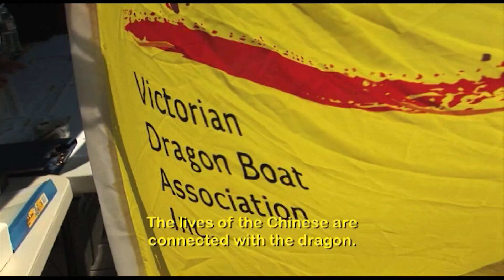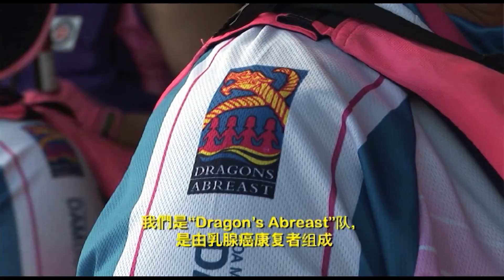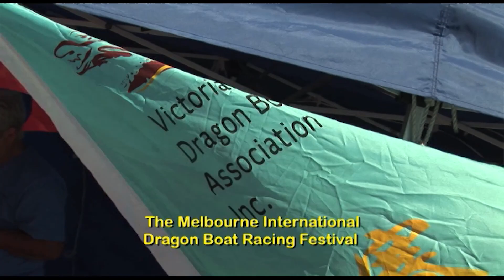Dragon in the Heart /《龍的傳人》- 人心有龍 （1) 【重播 / Reupload】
《龍的傳人》系列紀實
龍是華人的圖騰。
舞龍是中華民族的文化傳承。每到春節墨爾本澳華博物館的大龍出行，吸引萬民景仰。本迪戈的複活節，百米大龍舞動神韻，復活人心。
《Bloodline of the Dragon》
Dragon represents the totem for all Chinese people.
The famous Dragon dance tradition is the cultural heritage of every Chinese.
Each year during spring festival the giant dragon wakes from the Australian Chinese Museum, accompanied by hundred as it begins its tour around Melbourne.
Bendigo's very own 100 meter Dragon is on full display every easter, legends say the 100 meter dragon of Bendigo has the power to revive and purify the hearts of all who stands before it.